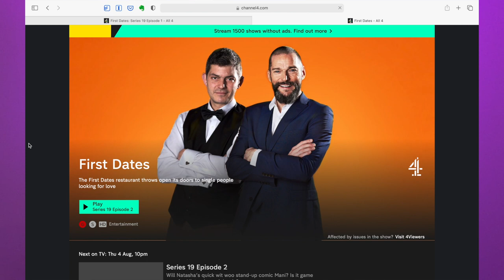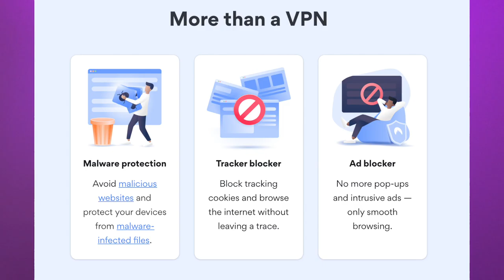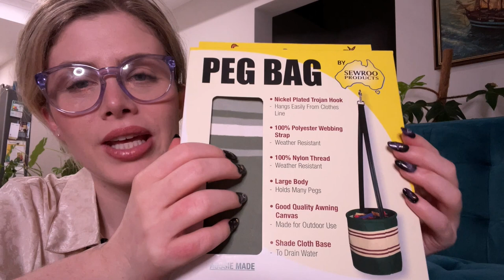Lofi ASMR Show & Tell 💚 (mini mic whispers, tapping ~ feat. my foster cat 🐈)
Hope you like the different setup/background friends! There’s some buzzing noise during the video (however I figured out it’s because I had the mic on the wrong setting hence why it’s fixed for the sponsorship segment that was filmed afterwards) so I hope that isn’t too annoying. Stick around for the second half when my lil foster cat, Charlie makes an appearance (more like tries to steal the show!)

Love you, hope you are well and that this video is the lil serotonin boost that you need 💗

00:00 Today’s Sponsor
1:53 video begins
18:31 🐈 cat appearance